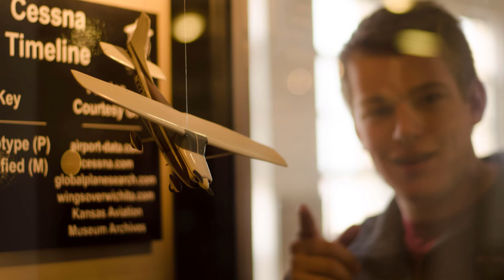Grant is in Town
General recap of a visit to KS in March 2017

Music
"Finish the Fight" from Halo 3
Artist: Martin O'Donnell

00:00 Arrivals in concourse G
00:35 The machine gun
00:45 Launch
01:14 Photos in the park
01:24 They found the mongoose
02:42 musical interlude
02:52 Rippin' bumps
03:50 golfing on the corn course
04:03 The bridge
04:39 Rocket Race

Venturing beyond where any man has gone before